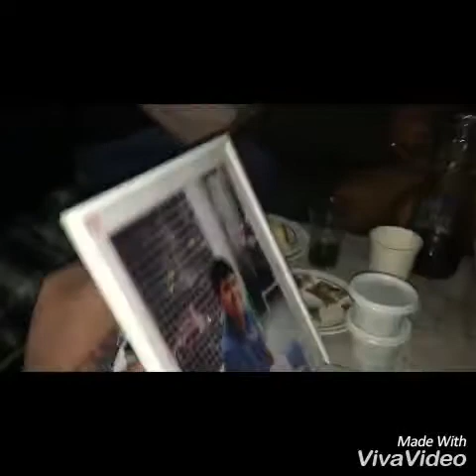HAPPY BIRTHDAY CHANCHAN 2018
Youtube: anne michelle datiles
Group: kitty pinas collectors